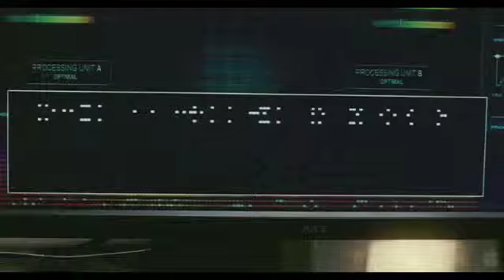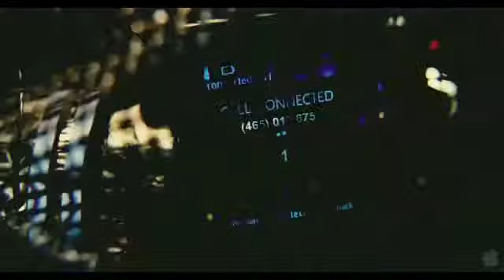Source Code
Reggie Ponder, The Reel Critic, reviews Source Code